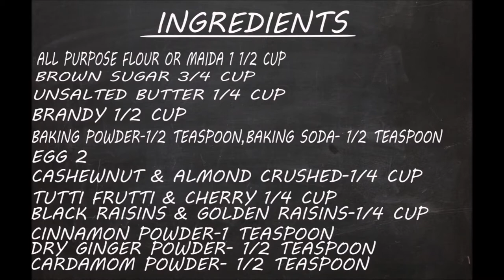Katori Plum Cake🍰😋/Malayalam recipe..